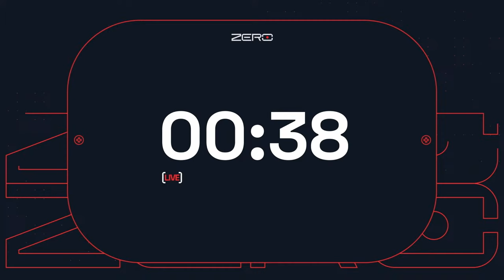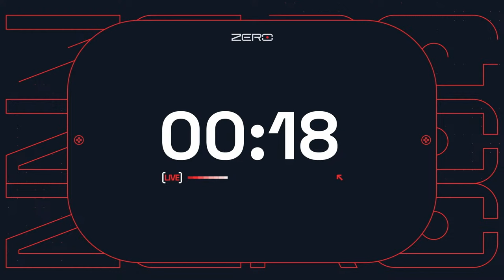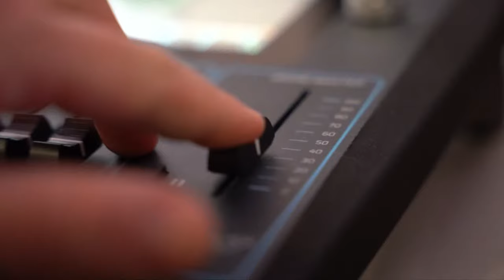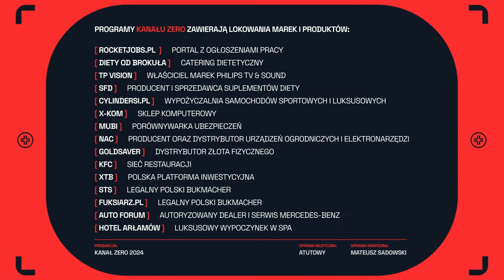PROGRAM SPECJALNY Z OKAZJI MILIONA SUBSKRYPCJI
Milion subów to nie przelewki, to także znakomity pretekst, aby zrobić dla Was wyjątkowy program. Krzysztof Stanowski zaprasza w piątek o 20:00!

💸 Oferty pracy w Twojej branży powyżej 10 000 zł miesięcznie. Sprawdź

📈 Inwestuj swoje oszczędności w inteligentny sposób: Oferowane instrumenty są ryzykowne. Inwestuj odpowiedzialnie.

🚗 Zgarnij 150 zł za zakup najlepszej polisy na Mubi.pl i po 50 zł za każdą kupioną polisę ze swojego linku promocyjnego!

✅ ZERO Ryzyka. Wygrana lub zwrot 100% do 50 zł w gotówce zł od sponsora kanału, Fuksiarz.pl (18+)